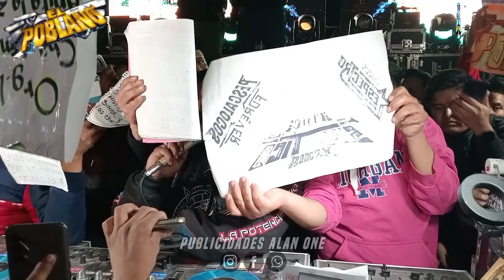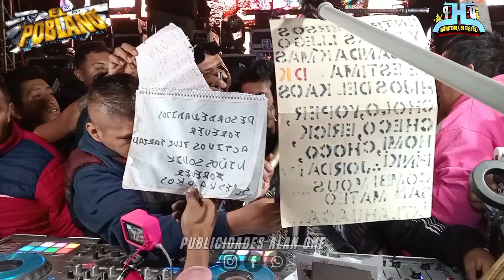🎥🔥HACI COMPARTE MICRÓFONO SONIDO EL POBLANO CON SONIDO DE DIFERENTES CAPACIDADES EN CHIMALHUACÁN🎥💥